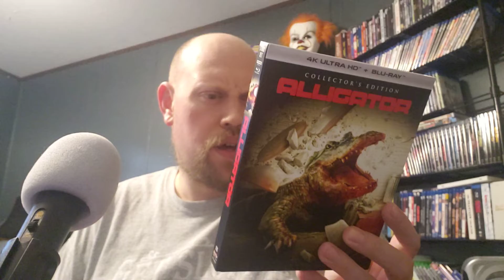Halloween Horror: Day 21 - Alligator (1980)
A pet baby alligator is flushed down a toilet and survives in the city sewers. 12 years later, it grows to an enormous size thanks to a diet of discarded laboratory dogs injected with growth hormones. Now, humans have entered the menu.